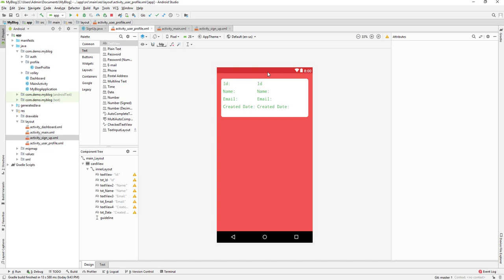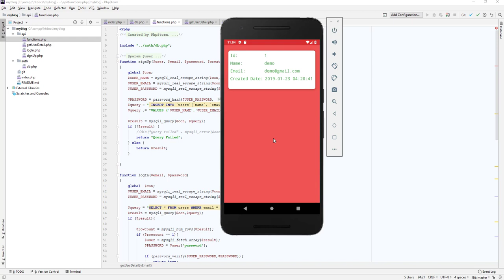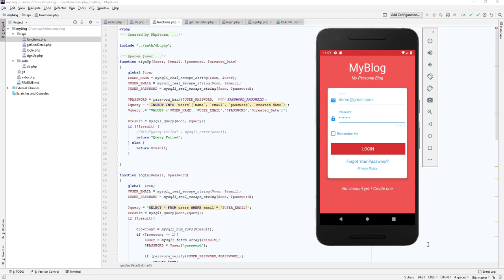Android with Php MySql